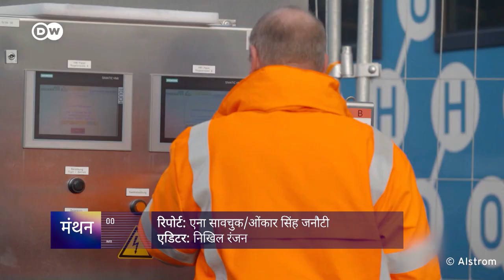क्या हाइड्रोजन से बिजली बनाना संभव है? [How sustainable is the production of hydrogen?]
पानी हाइड्रोन को दो और ऑक्सीजन के एक अणु से मिलकर बना है. अब वैज्ञानिक सिर्फ हाइड्रोजन से बिजली बनाने में जुटे हैं. ऐसी बिजली जो कम से कम प्रदूषण फैलाएगी.